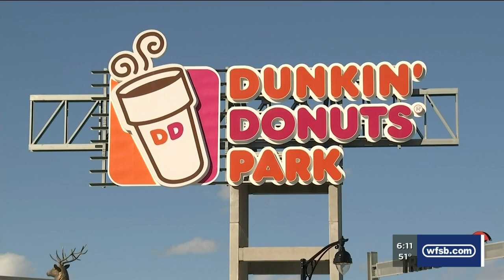Video: Deal reached to develop land around Hartford stadium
The city of Hartford has reached a deal to develop the land around Dunkin’ Donuts Park.